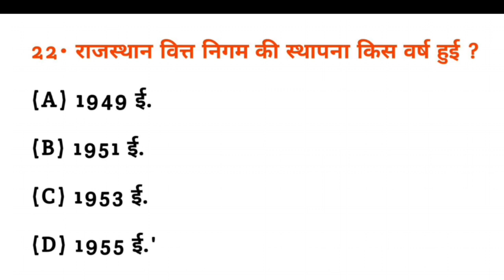राजस्थान वित्त निगम की स्थापना किस वर्ष हुई थी? | Rajasthan vitt Nigam ki sthapna kis varsh hui thi